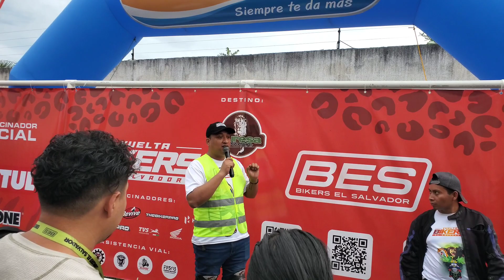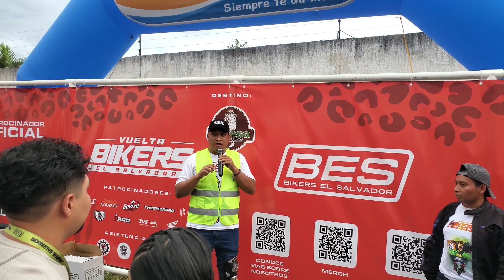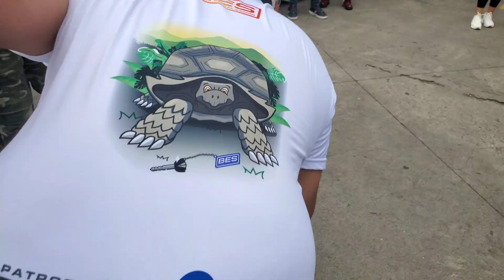gran ambiente en la caravana BES